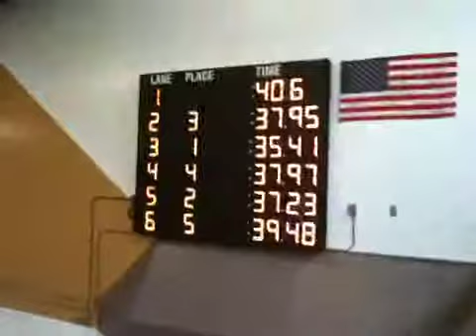Anders swimming lane 3, 50 yard fly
Anders is swimming the butterfly in the November Age Group Invite.